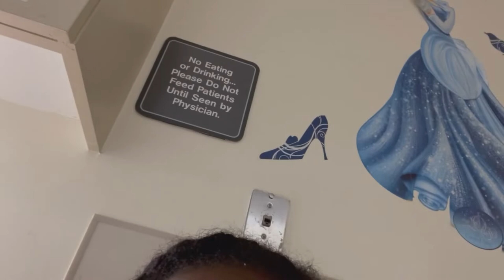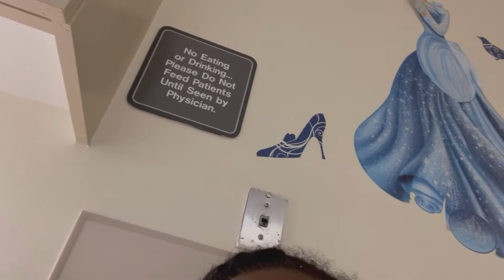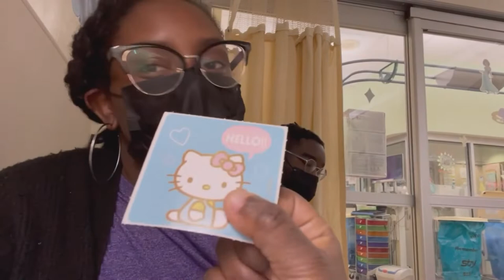Vlogtober Day 4 | ER Visit | Living Room Update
What a day of unexpected events!!